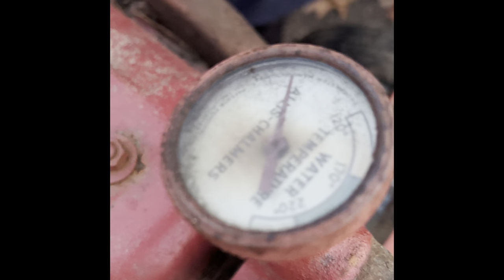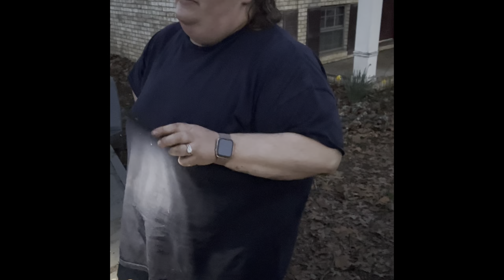Part one; 1937 Allis Chalmers model B